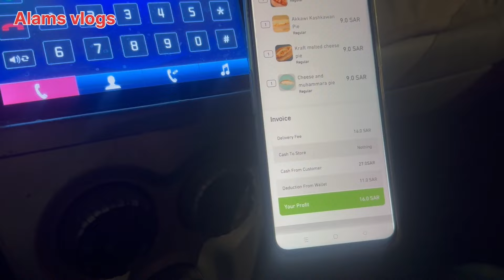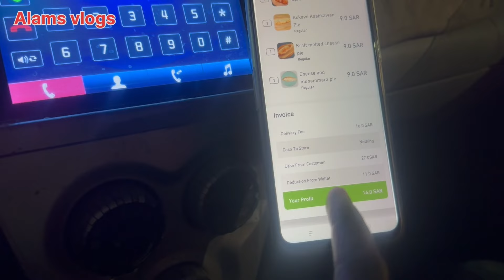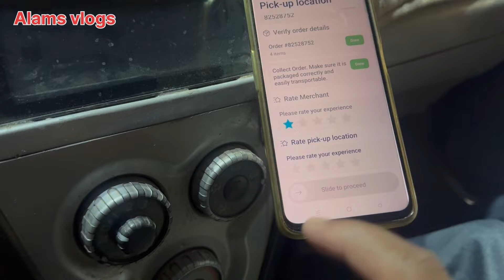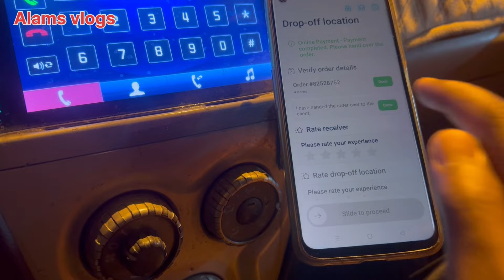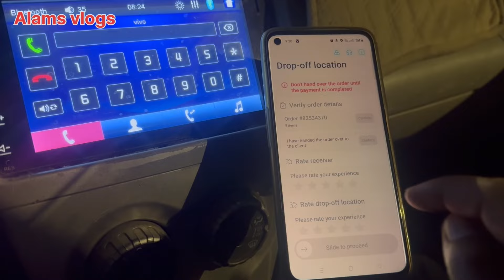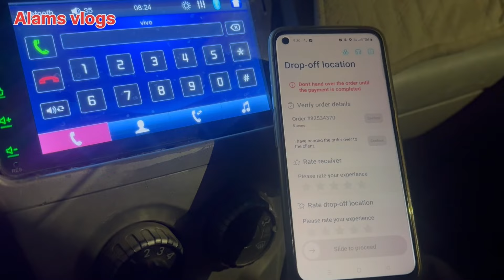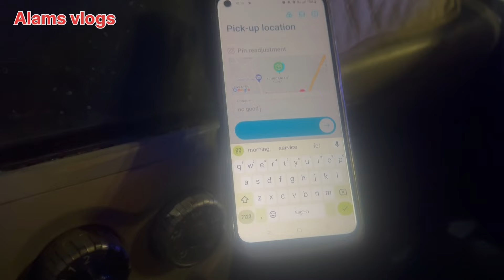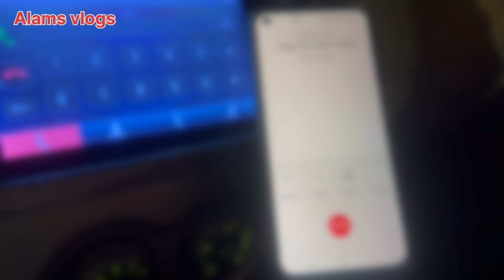Food 🥪 delivery jobs in KSA| Food delivery🚚 jobs in Saudi Arabia | Food delivery vlogs KSA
My name is Shamsher alam and aap Dekh Rahe hai Alams vlogs AJ ke es video me apko Saudi Arabia me food delivery jobs karne ka tarika Batayen hai taki mere views ko help ho sake ye video Sirf knowledge purpose ke liye banae gae hai

                      Your queries 👇
Food delivery vlogs KSA
hunger station registration in saudi arabia
hungerstation saudi arabia
hungerstation driver registration
hungerstation driver registration ksa
stationhungerstation food delivery saudi arabia
hungerstation jobs in saudi arabia
hungerstation work in ksa
hungerstation in saudi arabia
hunger station delivery in saudi arabia
delivery jobs in saudi arabia
hungerstation registration
online food delivery app in saudi arabia
New Update hunger station
To you registration
Marsool registration
Hungerstation rider app
Hungerstation registration
HungerStation rider support
Hungerstation account
HungerStation rider support email
HungerStation KSA
ToYodownload6u delivery Driver
ToYou helpline
Toyou Registration
ToYou Representative
ToYou rider support
ToYou KSA
Jahez driver helpline number
Jahez WhatsApp number
Jahez driver job
downloadJahez driver salary
Jahez Office LoJahez Driver App downloadcation near me
Jahez Driver App download